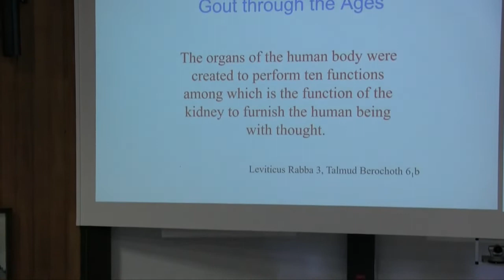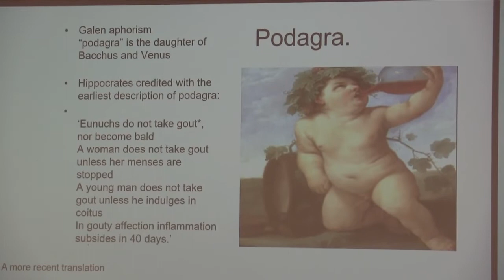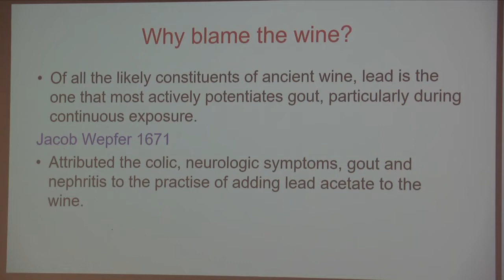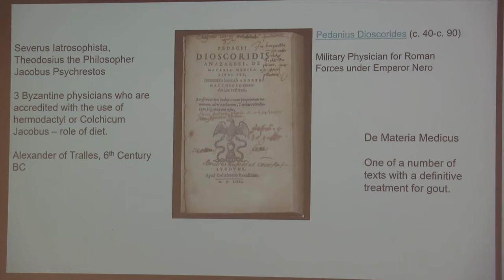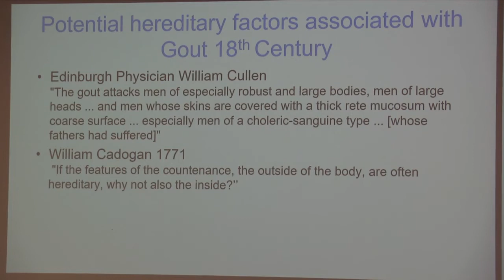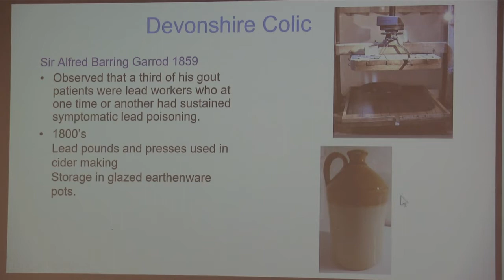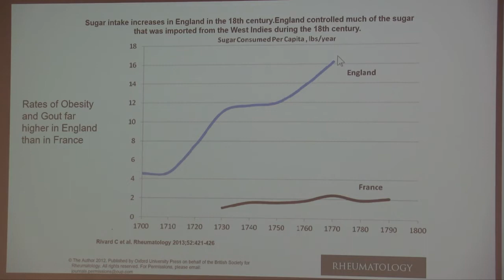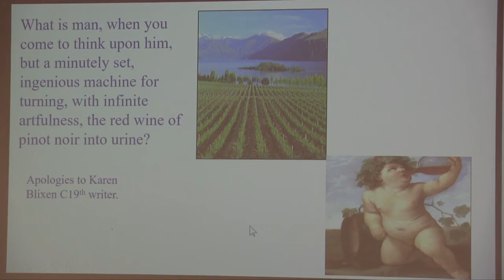Oct 2021 - Rob Walker - Gout through the ages.